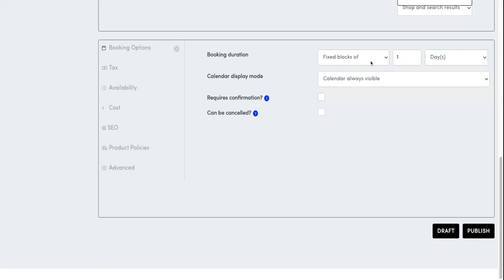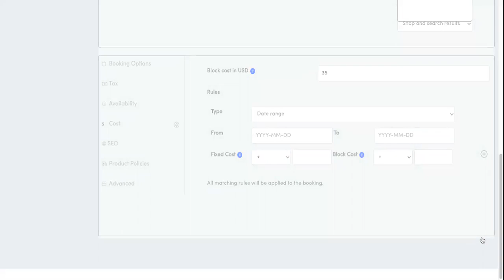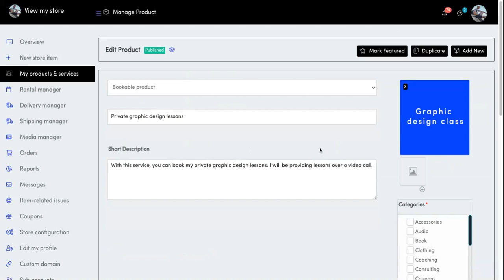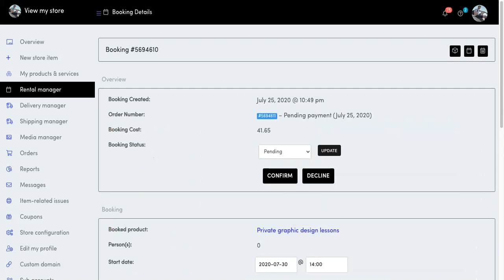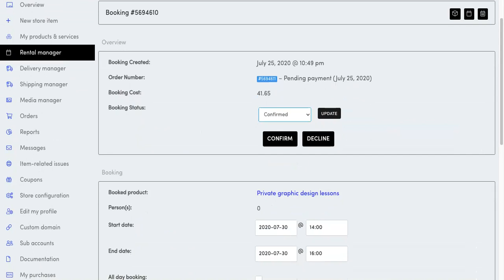How to create a bookable service and accept booking request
In this tutorial, we are showcasing how you can offer your services online through our bookings feature. Those services can be anything from consulting, teaching, coaching, etc.

In this example, we created a bookable service that lasts two hours and can be booked by the customer on the date they prefer to choose.